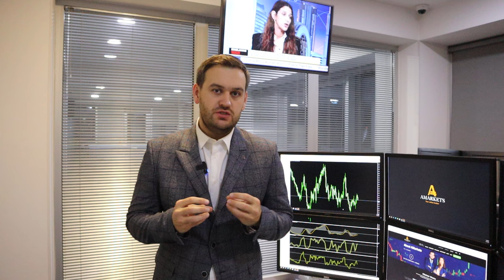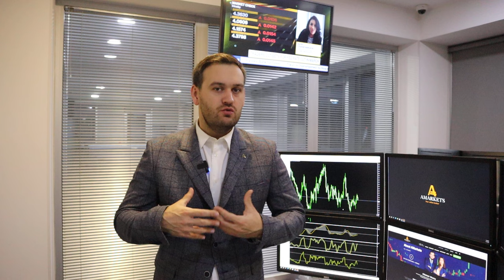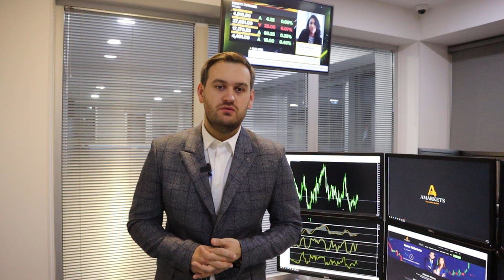Как заработать на йене и фунте? | AMarkets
Как заработать на йене и фунте, что ожидает американскую валюту,  о перспективах золота на фоне геополитических рисков, когда ФРС снизит ключевую ставку, об инфляции в Японии, о монетарной политике в Англии, о нефтяном рынке, о фондовом рынке США